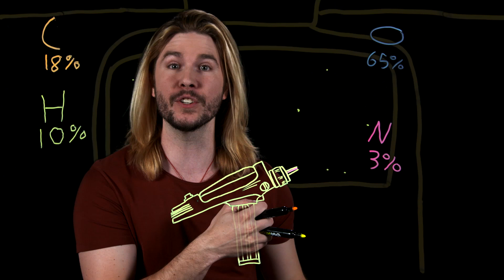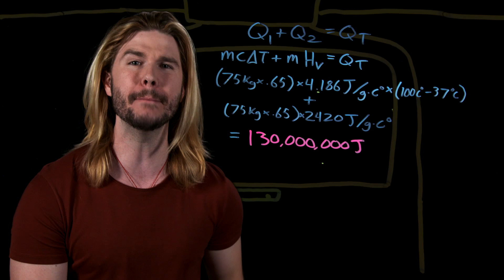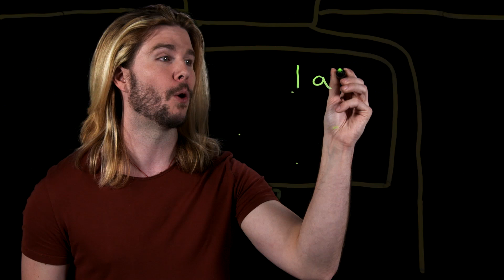Beware The Phaser's Maximum Setting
Star Trek helped introduce enemies getting vaporized thanks to their phasers and weaponry, but is the real thing much worse? Kyle has the disappearing details on this week's Because Science!